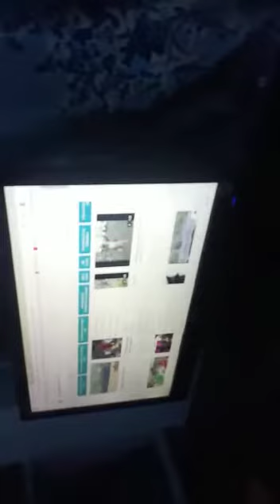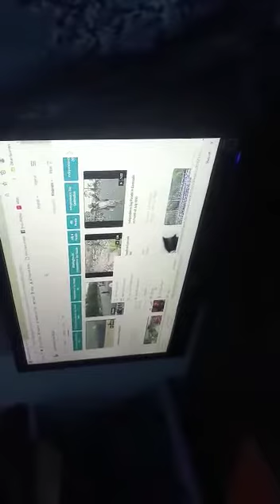Ujvala Kiran making PPT by browsing pics from Internet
Ujvala Kiran making PPT by browsing pics from Internet after getting online practice training for National IT Challenge, SEC, NIEPID